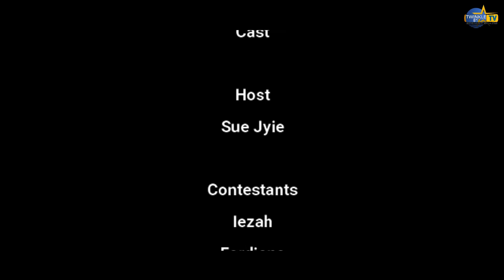EPISOD 37: GAME SHOW, SPOT THE ERROR!